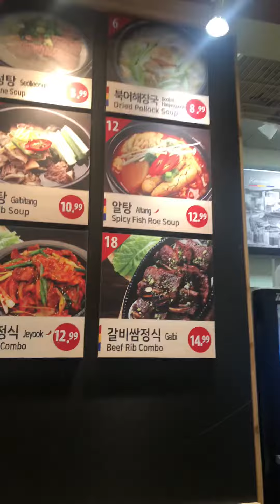Korean food in 2625 Old Denton Rd Carrollton, TX 75007 United States